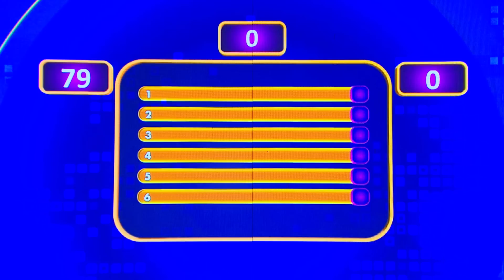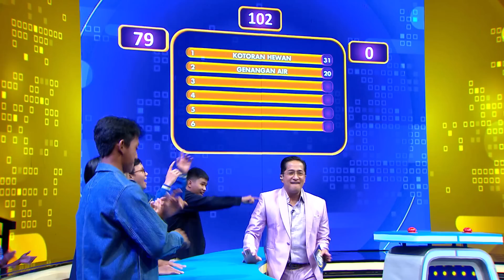Saat Menginjak Apa Pejalan Kaki Menjadi Kesal?? - Family 100